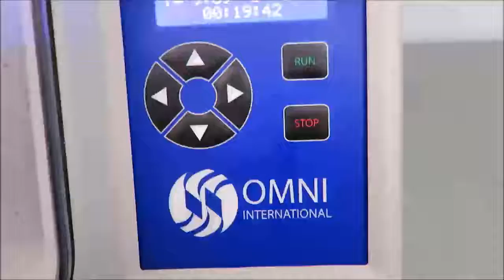Omni Bead Mill 24 Homogenizer ID 19523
Omni Bead Mill 24 Homogenizer is available from The Lab World Group.